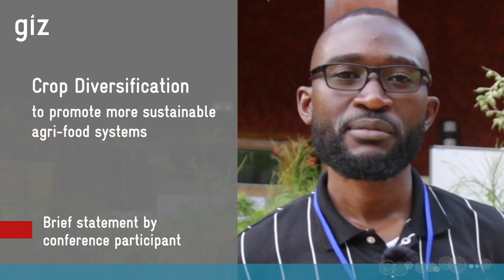Crop Diversification to Promote More Sustainable Agri-Food Systems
✅ Brief statement by Mwansa Mungela at the 2023 SNRD Africa conference "Transform & Innovate: Future-proof Food Systems", which was held in Somone/Senegal, 8-13 October.

Mwansa is Advisor Gender & Sustainability Green Innovation Centre in Zambia and a co-speaker for the working group Gender Transformative Approaches.

SNRD Africa is short for Sector Network Rural Development Africa.